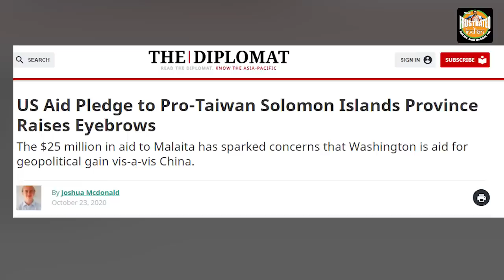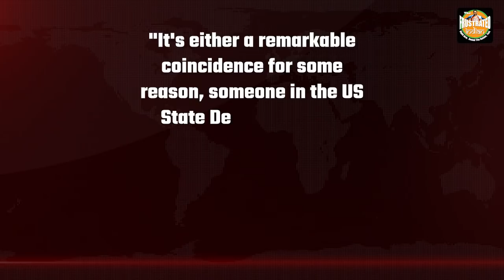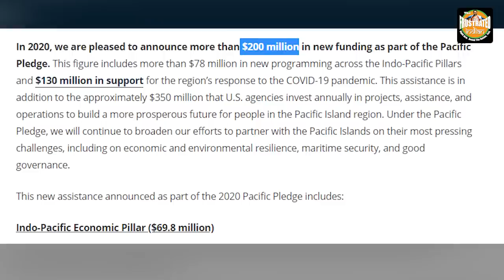'Help us and we will help you,' US sends a clear message to Pacific islands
The US aid pledge to Malaita is 50 times more than the aid that this province in the Solomon Islands received from all the countries combined in 2018. The White House is not just pledging aid to Malaita, but also rewarding it for taking a pro-Taiwan stand. Watch the video for more.